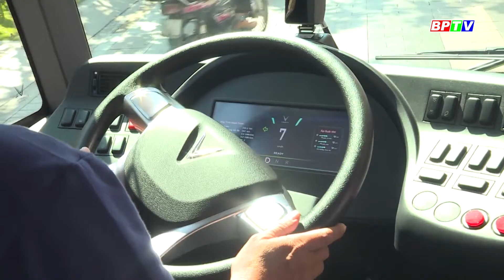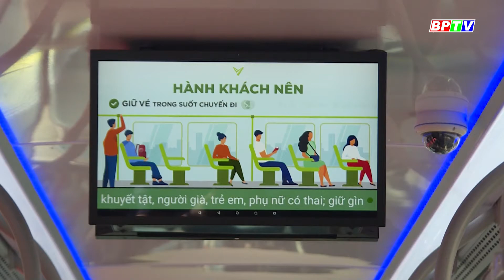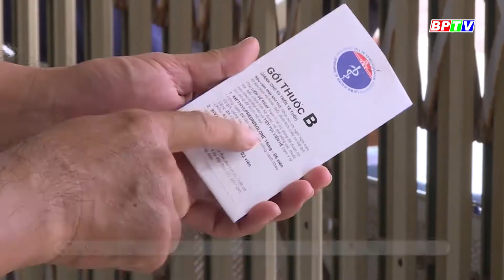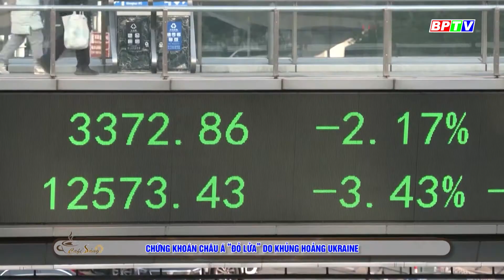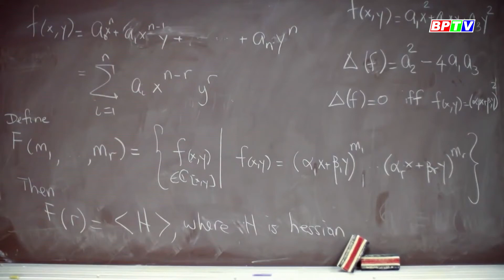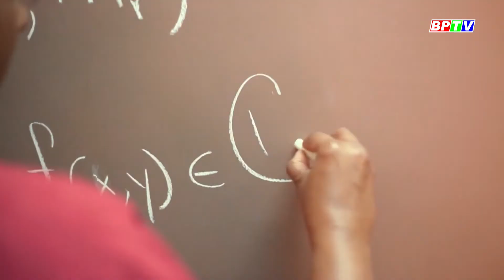Độc lạ vườn cây chuối đột biến tại Bình Phước | Cà phê sáng 9-3-2022 | BPTV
Ở tỉnh Bình Phước có những cây chuối đột biến, độc, lạ so với loài chuối thông thường đang được người dân trồng hiện nay.
Cập nhật thêm nhiều thông tin tại:
💎 Fanpage: